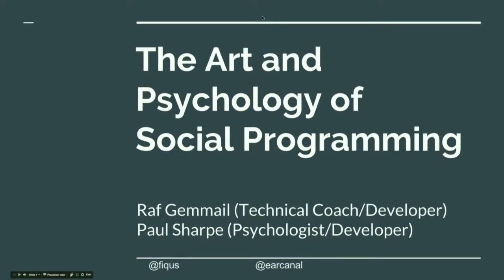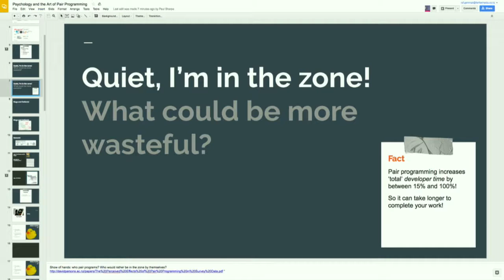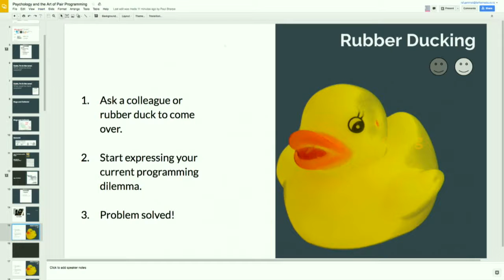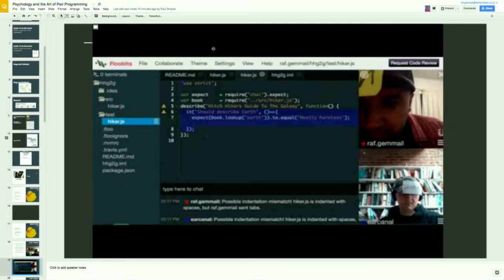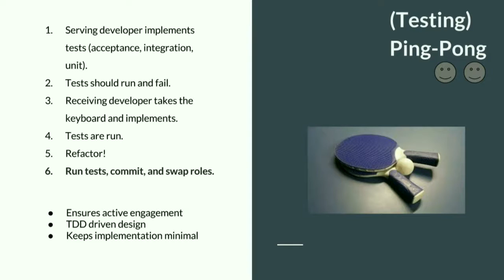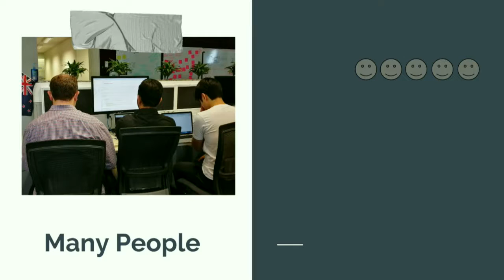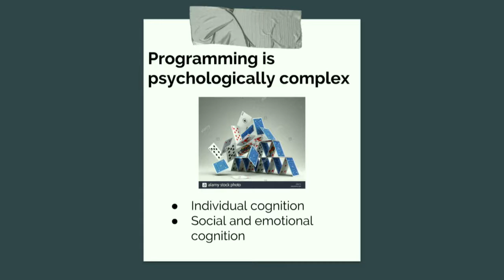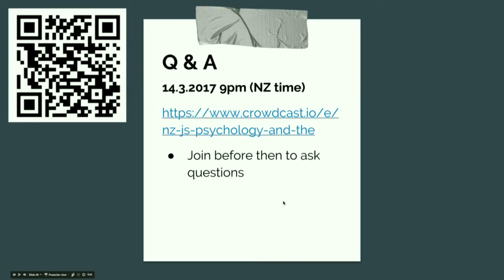Psychology and the Art of Pair Programming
Raf Gemmail, Paul Sharpe

Few would disagree with the merits of discussing design, asking for help, testing, code review or knowledge sharing across a team. Pair programming ensures all of these in real time. A technical coach and psychologist present pairing styles, a psychological basis, tools and a remote pairing demo.